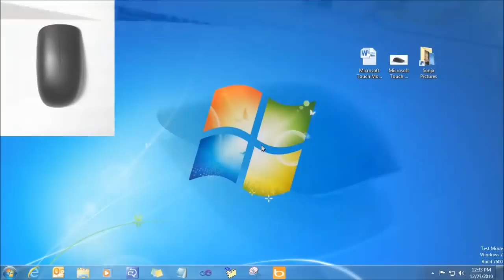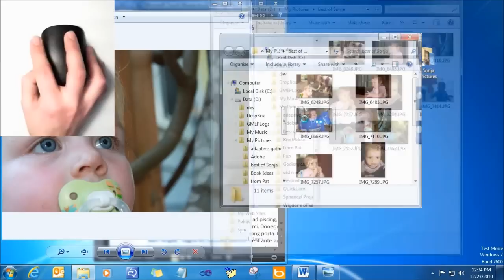Microsoft Touch Mouse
A video demo of Microsoft Touch Mouse